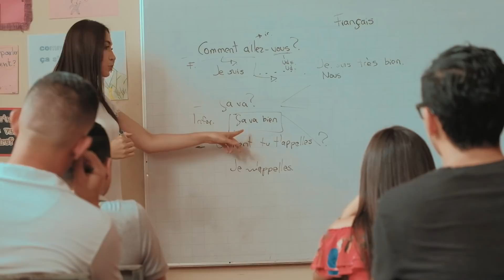MANABÍ - Fernanda Yépez - Video de Introducción: Miss World Ecuador 2019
Miss World Ecuador 2019: 27 de abril en vivo desde Guayaquil a las 20H00 por TC Televisión.